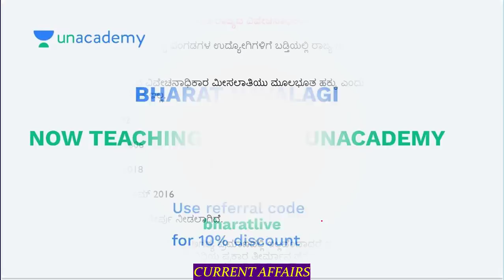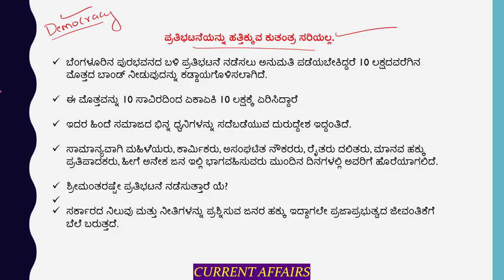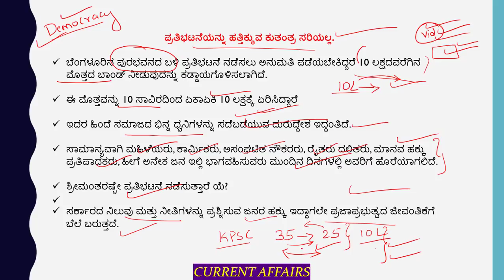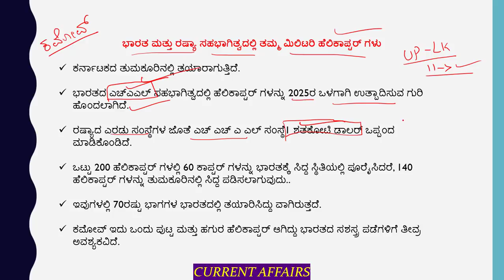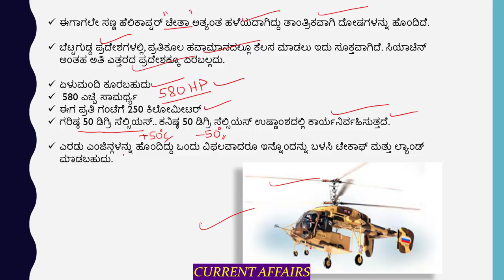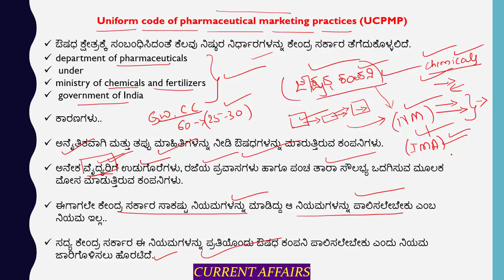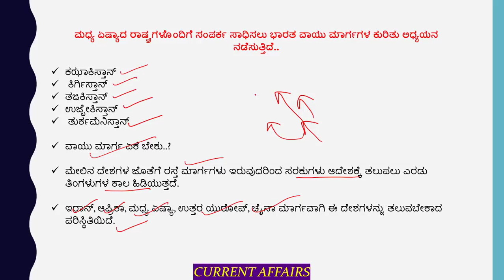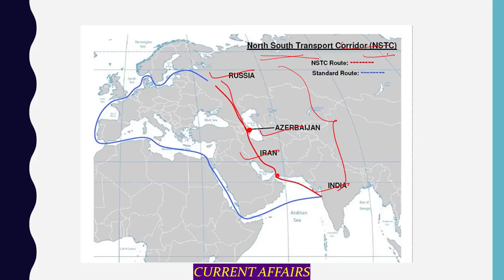Current Affairs Today in kannada - 8th Feb- Part 1 | KPSC / SDA / FDA / PSI / KAS | Bharath Navalagi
In this video, Bharat sir will be discussing about the current affairs of 8th February in detail in kannada. This video is helpful for aspirants preparing for KAS,PSI,FDA, SDA exams.

Unacademy Plus Subscription Benefits:
1. Learn from your favorite teacher
2. Dedicated DOUBT sessions
3. One Subscription, Unlimited Access
4. Real-time interaction with Teachers
5. You can ask doubts in the live class
6. Download the videos & watch offline